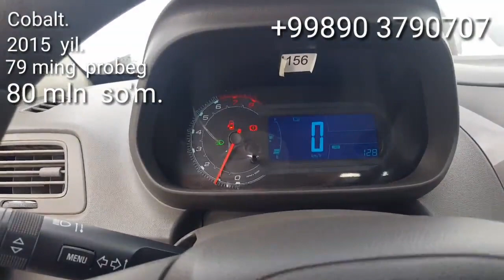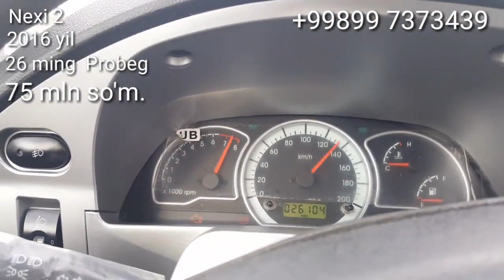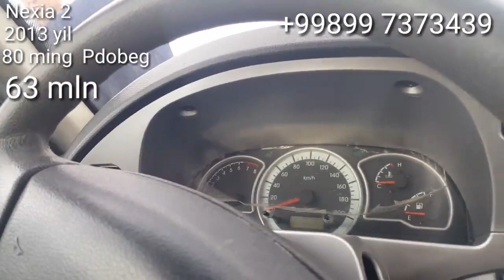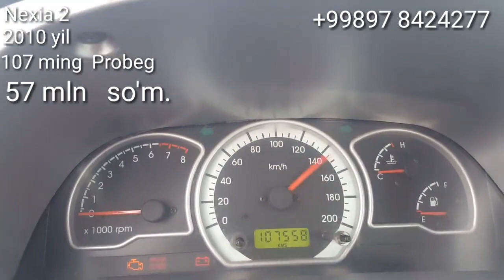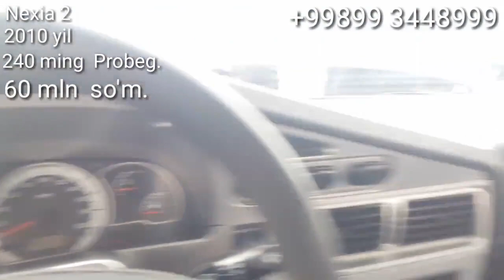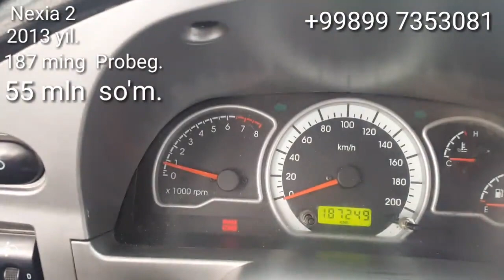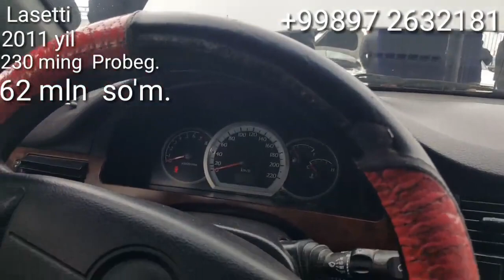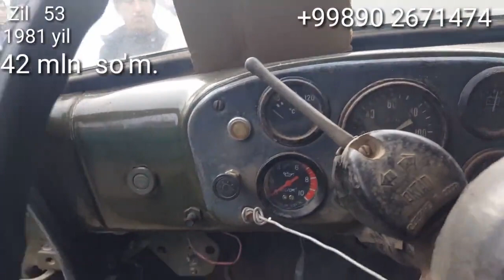9 - FEVRAL SURXONDARYO DENOV. MOSHIN BOZOR NARXLARI. 1 - QISM 2020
..Assalomu alaykum.

9 - FEVRAL   SURXONDARYO   DENOV.  MOSHIN BOZOR NARXLARI.  1 - QISM  2020